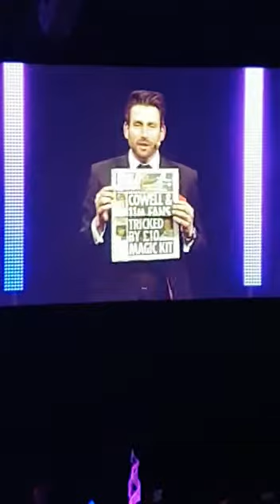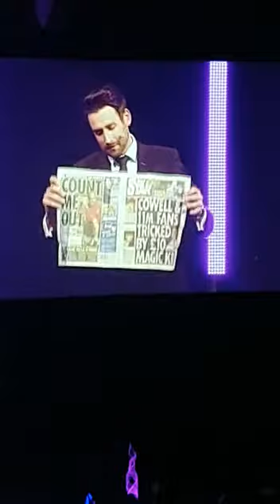The Torn and Restored Newspaper Magic trick performed Live at The Grosvenor in London, May 2017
Newspaper Magic - Magic is very much like the newspapers, in that you can never ever believe, everything that you see :-)